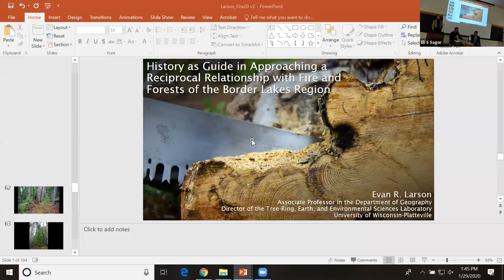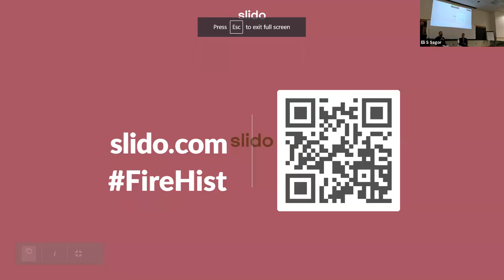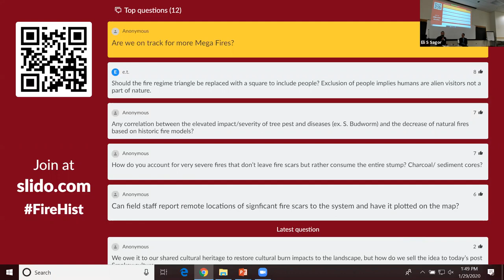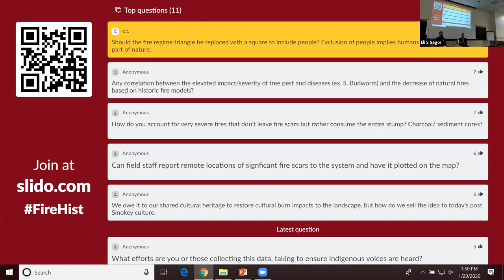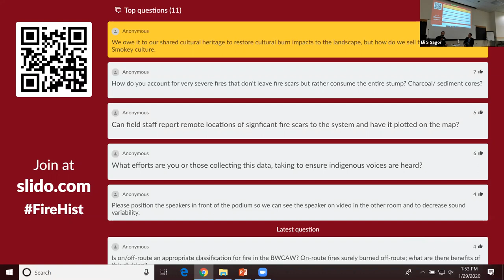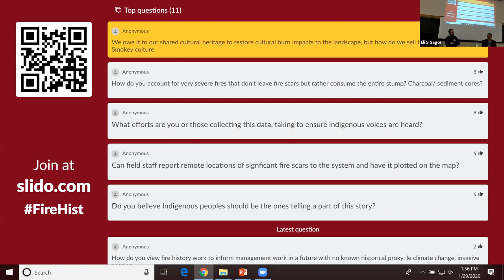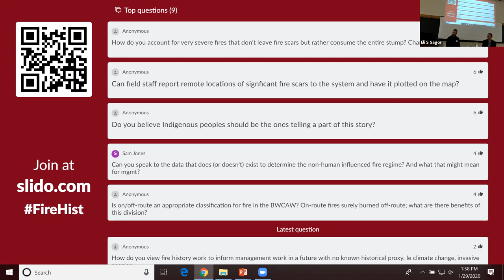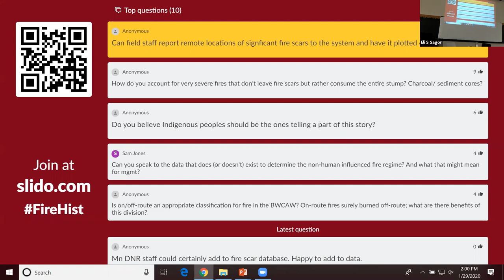Larson and Stambaugh: Fire History panel Q&A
Presented at the Symposium Fire in Minnesota Ecosystems, presented by the UMN-SFEC and Lake States Fire Sciences Consortium, January 29 & 30, 2020 at the Cloquet Forestry Center